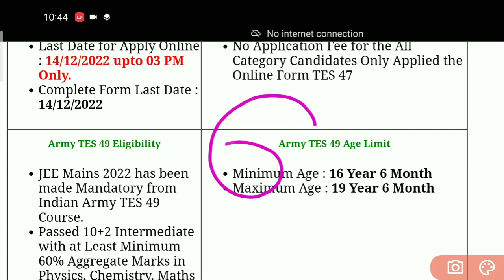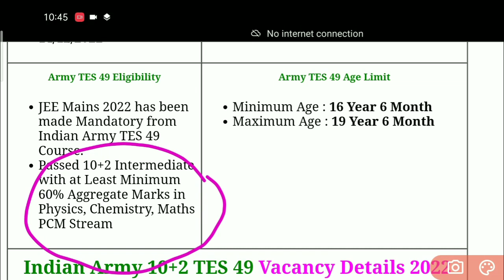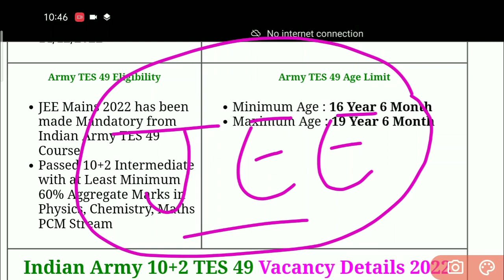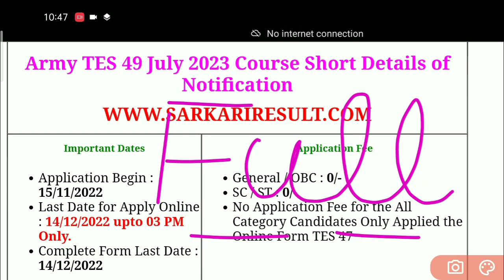Indian Army New Vacancy 2022 | Army TES 49 Recruitment 2022 | Technical Entry Scheme TES-49 Bharti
Indian Army Bharti 2022 | Indian Army Technical Entry Scheme - 49 Course | Army TES 49 Official Notification 2022 | Age, Eligibility, Post Full Information

Post Name – Army 10+2 Technical Entry Scheme Course July 2023 TES 49 Online Form 2022

हेलो दोस्तों आज इस वीडियो में हम बातें करने वाले है Indian Army की New Vacancy के बारे में आपको बता दें कि Indian Army में Technical Entry Scheme TES 49 Course की Bharti आ गई है इन वैकेंसी में कौन-कौन आवेदन कर सकते है Age Limit, Eligibility Criteria, Online Form and Last Date क्या होगी भर्ती की पूरी जानकारी आपको इस वीडियो में देने वाले है तो आप वीडियो पूरा जरूर देखें और शेयर करना ना भूले धन्यवाद जी।

Army All Updates Alerts Please Join Us

Indian Army New Vacancy 2022 | Army TES 49 Notification 2022 | Indian Army Bharti 2022 | Army TES-49 Recruitment 2022 Apply Online